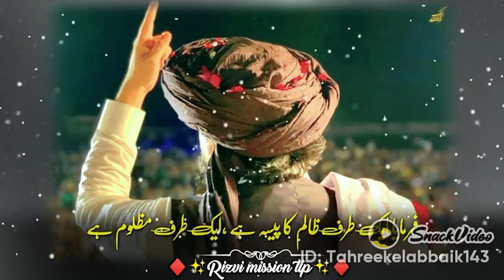امیر محترم کو کراچی سے تحریک کے لئے کیا آفر دی گئی۔اُس بارے میں بابا جان نے امیر محترم سے کیا فرمایا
Tlpuc08 korangitownps95